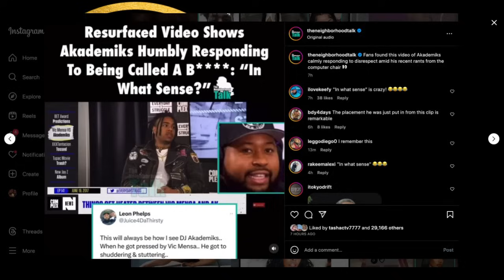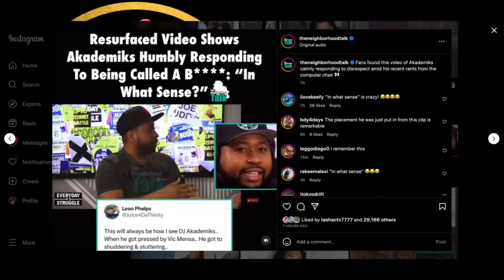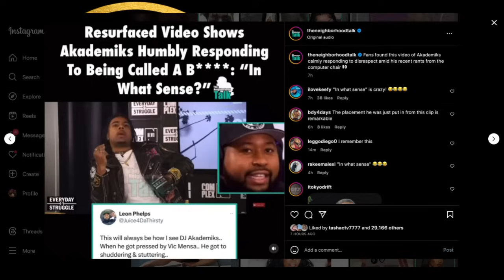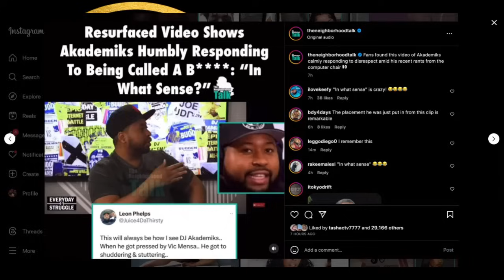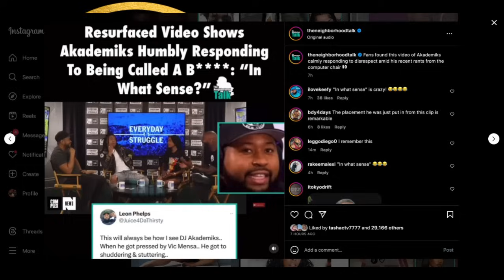Funky Dineva DRAGS DJ Akademiks!